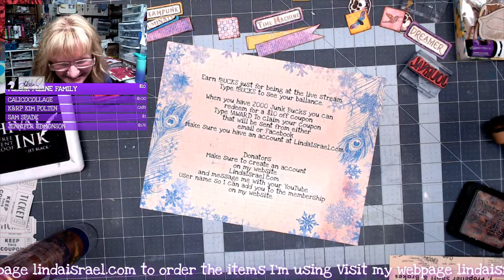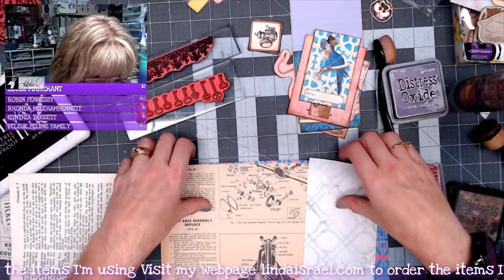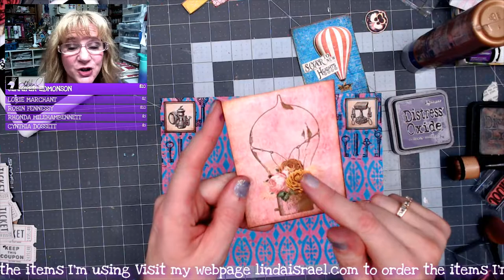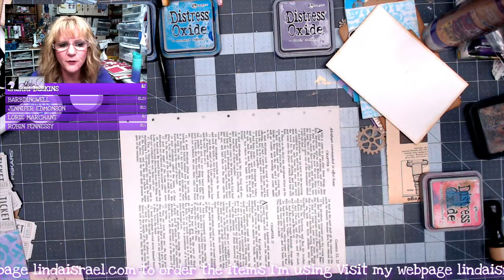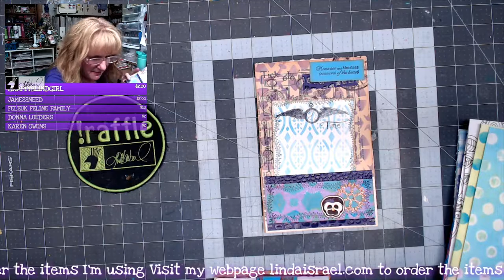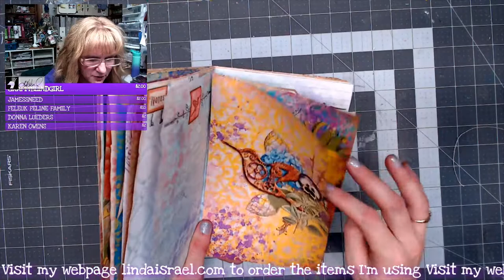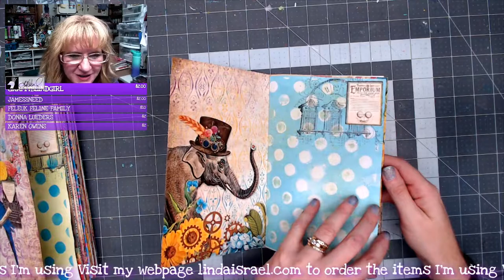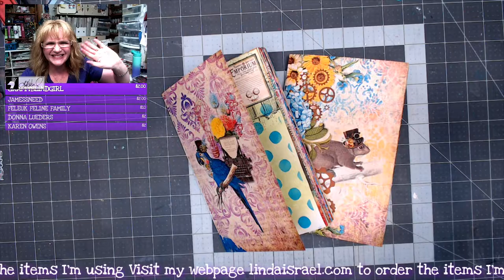Live Creating a Colorful Steampunk Junk Journal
Live Creating a junk journal using the Punked Out Steam Too Creative Subscription box and more. My Take on a colorful Steampunk Junk Journal.  Join me as I create a junk journal live. Showing how to use a printed kit by Calico Collage, Stencils by Linda Israel, Tattered Angels Glimmer Mists, B Line Designs Rubber Stamps and more I'll show techniques for making a junk journal. Invite your friends to join the fun. Hang out in the chat and you could win prizes.

Some of the supplies I'll be using during the stream:

Gel Prints
Book Pages

Want to write to me? Here is my mailing address:
Linda Israel
818 W Main St
Yukon, OK 73099
USA